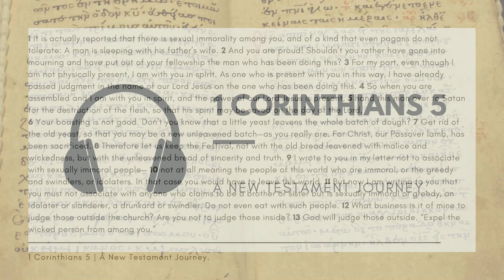1 Corinthians 5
This is a reading of 1 Corinthians Chapter 5, NIV translation.

Today's chapter read by Jennifer